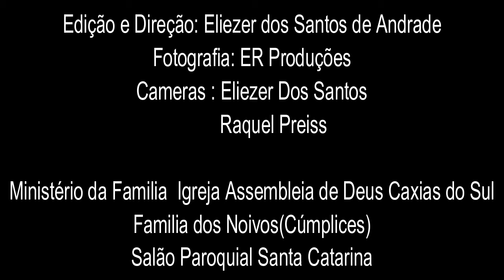Pedido de Casamento EMOCIONANTE - Lucas & Gady - ER Produções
Pedido de Casamento EMOCIONANTE - Lucas & Gady

ER Produções